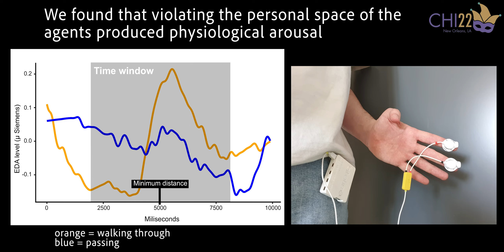Proxemics for Human-Agent Interaction in Augmented Reality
Augmented Reality (AR) embeds virtual content in physical spaces, including virtual agents that are known to exert a social presence on users. Existing design guidelines for AR rarely consider the social implications of an agent's personal space (PS) and that it can impact user behavior and arousal. We report an experiment (N=54) where participants interacted with agents in an AR art gallery scenario. When participants approached six virtual agents (i.e., two males, two females, a humanoid robot, and a pillar) to ask for directions, we found that participants respected the agents' PS and modulated interpersonal distances according to the human-like agents' perceived gender. When participants were instructed to walk through the agents, we observed heightened skin-conductance levels that indicate physiological arousal. These results are discussed in terms of proxemic theory that result in design recommendations for implementing pervasive AR experiences with virtual agents.

Ann Huang, Pascal Knierim, Francesco Chiossi, Lewis Chuang, and Robin Welsch. 2022. Proxemics for Human-Agent Interaction in Augmented Reality. In CHI Conference on Human Factors in Computing Systems (CHI ’22), April 29-May 5, 2022, New Orleans, LA, USA. ACM, New York, NY, USA, 20 pages.